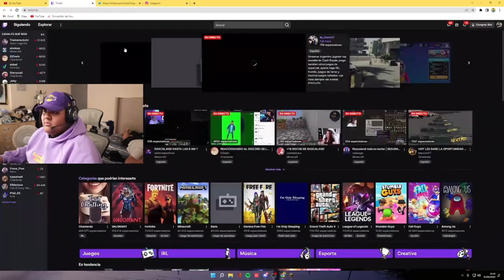MATAN A KINGLEON Y EL DICE QUE LO VIOL...ARON.... KING LOGRA QUE CAMILA Y DAFONSEKA TERMINEN.....